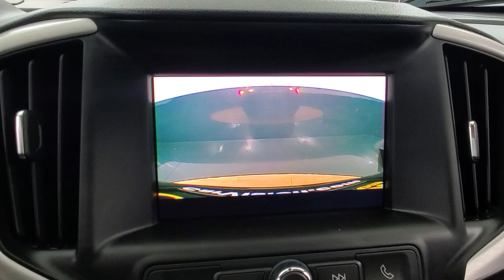2021 GMC Terrain SLE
STOCK# 337032SD

2021 GMC Terrain SLE Ebony Twilight Metallic